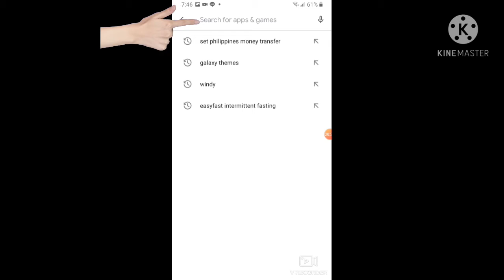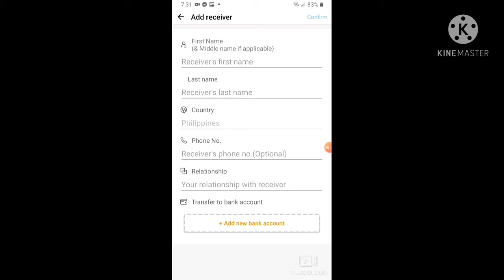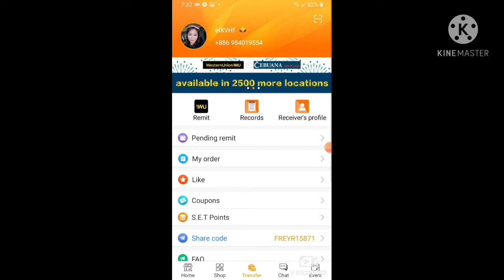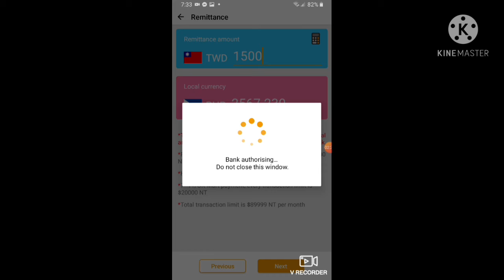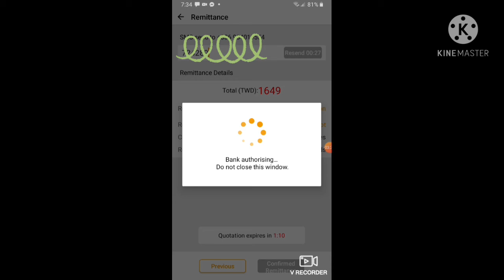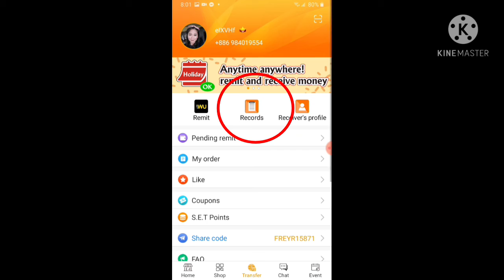PAANO AKO NAGPAPADALA NAG PERA,GAMIT ANG MOBILE APP NA SET MONEY TRANFER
keeping memories, sharing my simple LIFE as OFW,  like doing cooking, lifestyles, travels,,music,